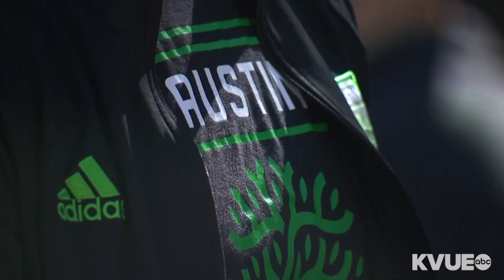Austin FC's Kekuta Manneh moves to Austin from Gambia, plays during Ramadan | 🎙️VerdeVUE Pod🎙️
Austin FC forward Kekuta Manneh joins the VerdeVUE Pod to talk about about his childhood in Gambia and moving to Austin with a foster family, who he's still close with today; how he balances being a professional athlete while observing Ramadan; RAPID FIRE 🔥 questions, haunted houses and more.

TIME CODES:
1:00 – Jake's the captain, now.
2:00 – Brittany gives Jake his first yellow card. How many will he get before the podcast ends?
2:25 – Austin FC vs. LA Galaxy recap
7:15 – Hector Jimenez goes down with injury on first goal by LA Galaxy
14:00 – Austin FC forward Kekuta Manneh joins the VerdeVUE Pod
14:15 – Kekuta Manneh on intensity of training between matches
16:00 – Kekuta Manneh on his MLS journey before joining Austin FC
18:20 – Kekuta Manneh on moving from Gambia, Africa to Austin as a teenager
21:00 – Kekuta Manneh speaks about his foster family in Austin
23:00 – Kekuta Manneh on creating scoring chances immediately against LA Galaxy
26:00 – Kekuta Manneh talks his first appearance with extended minutes as a substitution; 8-game road trip to start season
28:00 – Kekuta Manneh talks about balancing the life of being a professional athlete and observing Ramadan in the midst of MLS season
30:00 – Kekuta Manneh on his experience with teams and their reaction to him observing Ramadan
32:55 – Kekuta Manneh on being youngest player in MLS to score hat trick
34:25 – RAPID FIRE QUESTIONS: Brittany asks Kekuta the HARDEST-HITTING questions of the ENTIRE podcast, per usual
40:00 – Kekuta Manneh tells us which animals scare him
42:00 – What is Kekuta Manneh's worst fear?
43:30 – Brittany asks Kekuta to go to a Haunted House
44:45 – Kekuta Manneh isn't scared on the pitch ... when he flips the switch
45:45 – Kekuta Manneh teases his goal 1st Austin FC celebration
47:45 – Josh Wolff said team lacked energy in 1st half vs. LA Galaxy, is the constant road games taking a toll?
50:45 – Soccer 101: Stoppage time
57:15 – Jake gets another yellow card from Brittany ... he's ejected from the podcast (kidding)
1:00:00 – Jake's hypothetical 300th minute game
1:00:30 – Nashville SC preview
1:01:50 – Alex Ring returning after red card suspension
1:02:30 – Is this Austin FC vs. Nashville SC game a "must win"?
1:03:30 – "Seattle is a wagon, as the youth say" – Jake
1:06:00 – Brittany gets a yellow card ...